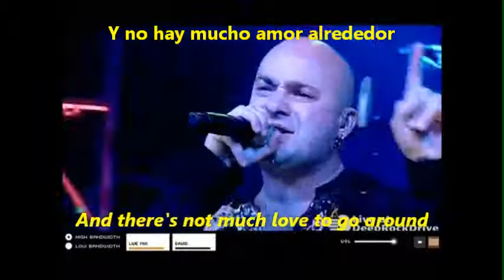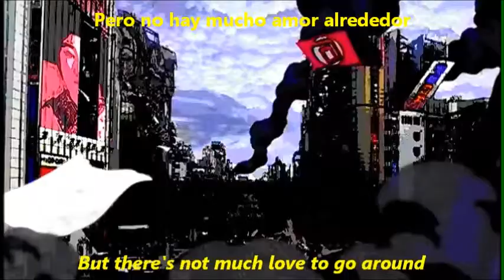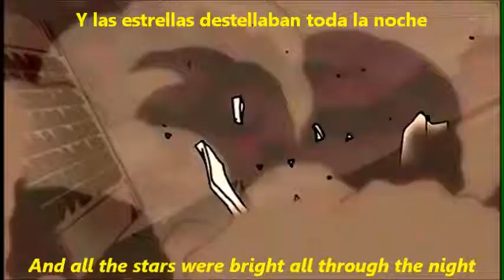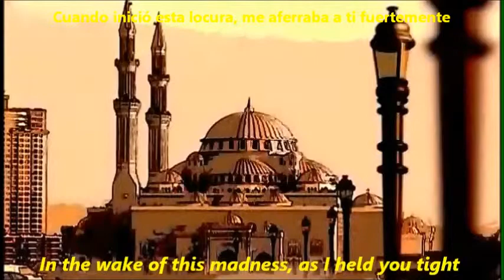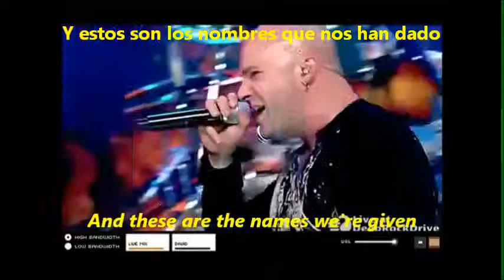Disturbed_Land of Confusion_English_Español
"Land of Confusion" (en castellano "Tierra de Confusión") es una canción escrita originalmente por Genesis para su álbum Invisible Touch de 1986. La versión más reciente de la canción fue realizado en 2005 por la banda Disturbed, lanzado como el cuarto single de su álbum Ten Thousand Fists. Fue acompañada por el video musical animado de Todd McFarlane, más conocido por su trabajo con la serie de cómics "Spawn". Enjoy ImI